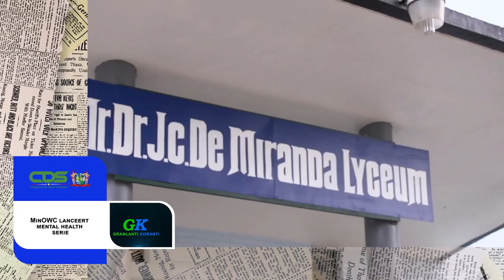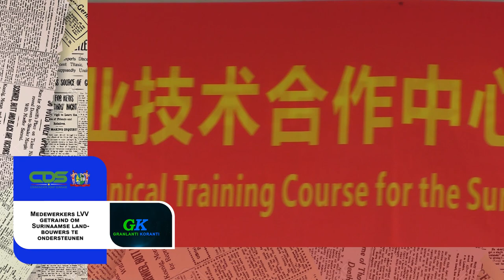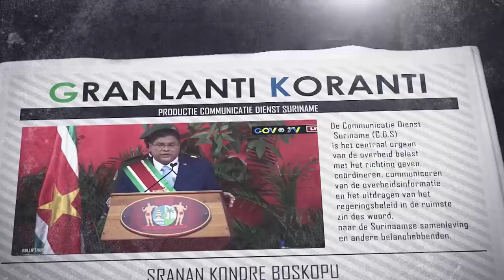𝔾ℝ𝔸ℕ𝕃𝔸ℕ𝕋𝕀 𝕂𝕆ℝ𝔸ℕ𝕋𝕀 (SRANAN), DD 20 MAART 2024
De onderwerpen in deze aflevering zijn:
- VP Wereldbank bespreekt nieuwe samenwerkingsgebieden met Suriname
- MinOWC lanceert mental health serie
- Medewerkers LVV getraind om Surinaamse landbouwers te ondersteunen